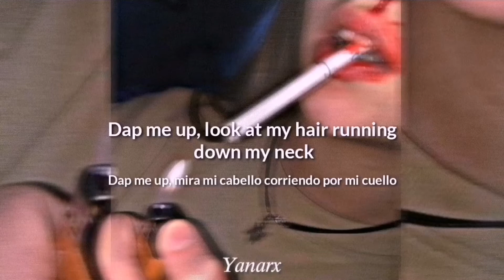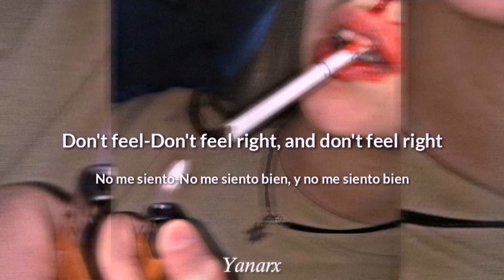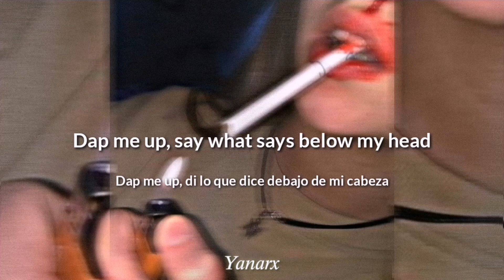Wido - Giveme5 (ft. Osquinn & Rojuu) | Letra | Sub. español